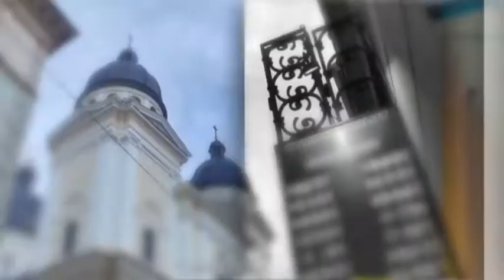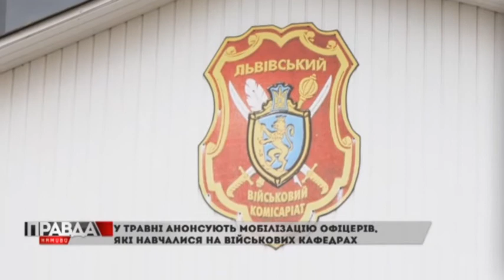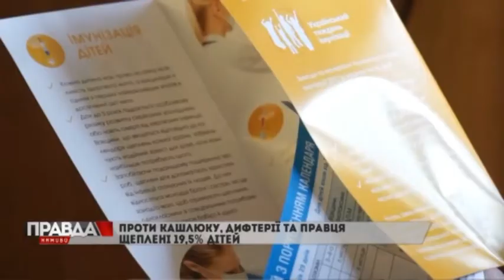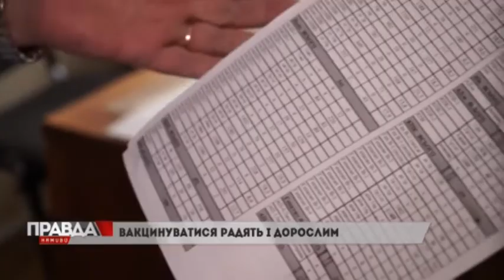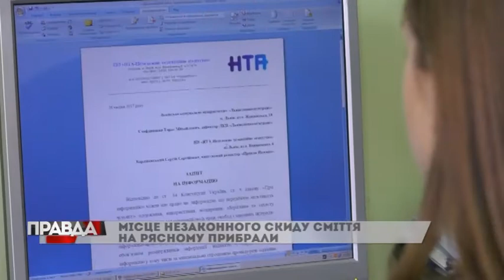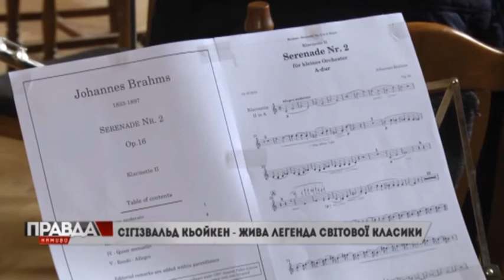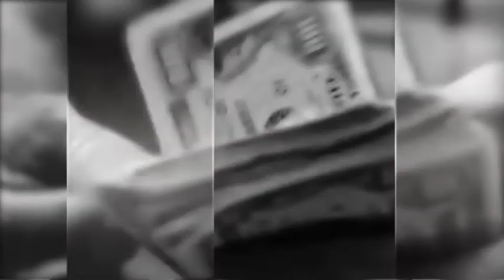Випуск Правда наживо за 26 квітня 2017 року